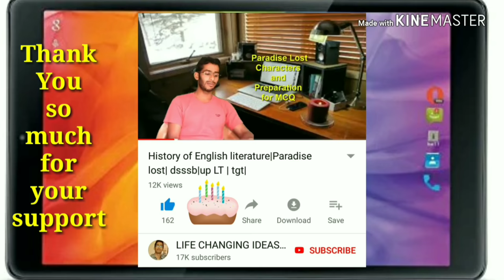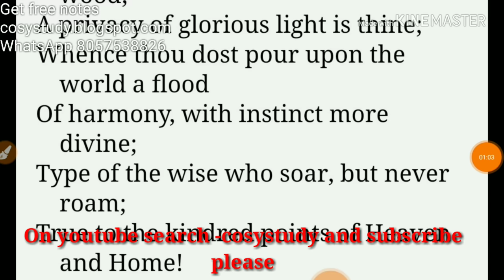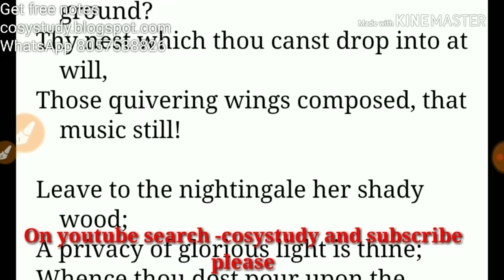Ugc net English |Poetry |To a skylark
ugc net english literature 2018
Results in English
यूजीसी नेट अंग्रेजी साहित्य 2018
23-Jul-2018 · Crack UGC NET English Literature Dec 2018 Exam with the help of Highly Useful Tips & Success Hacks by Experts.

20:56
COMPLETE REVIEW OF Ugc Net July 2018 ENGLISH LITERATURE (call ...
YouTube · Rits Talks

3:52
Ugc net english syllabus 2018.english literature in net.

15:25
What is the Real Syllabus of UGC NET English Literature?
YouTube · Miracle Institute English Literature [ UGC-NET ]

3:46
CBSE/UGC- NET/JRF 2018 ENGLISH LITERATURE NEW BATCHES

24:07
YouTube · The hssc adda

13:04
UGC NET English Paper 2 complete answer key 8 july 2018

18:28

4:49
CHANGING PATTERN AND SYLLABUS OF UGC NET ENGLISH LITERATURE ...

10:07
best books for ugc net english literature and HOW to avoid FRAUD online ...

5:18
Real Syllabus of ugc net Jrf English literature exam July 2018. call ...
UGC NET 2019 Syllabus: Paper 1 & Paper 2- Download PDF - Collegedunia
From December 2018, NTA will hold the National Eligibility Test. With such a big change, candidates are notified that there will be NO CHANGE in the syllabus of UGC NET. The National Testing Agency will hold the examination twice a year. The first one being scheduled from December 18 – 22 in computer-based mode.
Arpitakarwa.com I UGC NET ENGLISH Paper 2 I Solved Question Papers I
2018 Solved Papers (English Literature). Paper 2: English Literature - July 8, 2018 ( NEW). 2017 Solved Papers (English Literature) ...
UGC NET ENGLISH PAPER-2 July 2018 ANSWER KEY EXPLANATION ...
16-Jul-2018 · UGC NET ENGLISH PAPER -2 (ANSWER KEY WITH ... KERALA SET English Literature 2018 EXAM ANSWER KEY  ...
Trueman's UGC NET English Literature 2018 Edition: Buy Trueman's UGC ...
Trueman's UGC NET English Literature 2018 Edition by B. P. Panigrahi from Flipkart.com. Only Genuine Products. 30 Day Replacement  ...
Rating
4.1  (22)
Updated CBSE UGC NET Syllabus of English - UGC NET GUIDE Dec 2018
11-Mar-2018 · Updated CBSE UGC NET Syllabus of English. ... Indian writing in English and Indian Literature in English translation.
What is UGC NET?
Who is eligible for NET exam?
What is the pass mark for UGC NET exam?
How can I prepare for UGC NET?
Feedback
What is the complete syllabus for UGC NET English? - Quora
22-Jan-2017 · UGC NET English Paper II. Chaucer to Shakespeare; Jacobean to Restoration Periods; Augustan Age: 18th Century Literature ...
How should I prepare for UGC NET in English?
02-Mar-2017
What is the syllabus for paper 1 of NET English exam?
20-Jul-2016
How to pass NET in English literature
08-Feb-2016
How to prepare for the UGC NET English Literature at home
19-Dec-2014
CBSE (UGC) NET June December 2018 Syllabus for English- Translation in ...
Discussions & Questions. I want a material of net exam english literature ...i dont know what to study ( - ya...@ on 06-Oct-2017 ) .